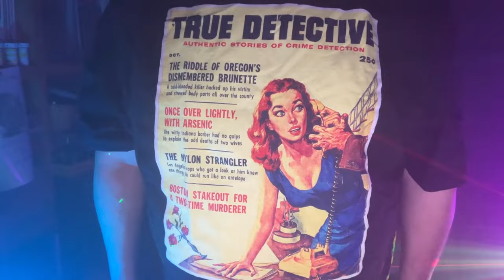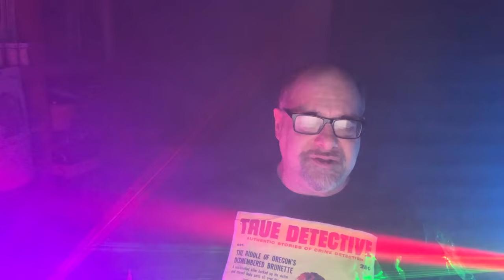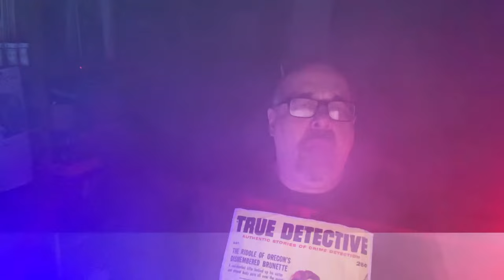LOU REED - "Coney Island Baby": LOU Apologizes For "Berlin," And For "Metal Machine Music!"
LOU REED.
We Find Ourselves Once Again Pulled Into Orbit By The Tremendous Rock 'n' Roll Gravitational Forces Generated By This Tortured Artist, This Rock Poet, This King Of New York City, This Crime-Scene-Photographer Of The Counterculture.
After Releasing The Brilliant, Depressive "Berlin" Album To Critical Disdain & Popular Disinterest, Followed Quickly By His Towering, Experimental Feedback Screech-Fest, "Metal Machine Music," REED Switched Tactics, And Decided To Put Together "An Album Of Songs," Instead Of A Song-Cycle With An Overarching Theme And Through-Story.
The Result Is The Album "Coney Island Baby," LOU's Sixth Solo Release, Following On The Heels Of His OTHER 1975 Release, The Difficult, Some-Say-Catastrophic, "Metal Machine Music," "Coney Island Baby," Is Sometimes Described As "The Most Romantic Album Of His Career," The Record Is Inspired By, And Dedicated To, His Long-Time, Tranny "Girlfriend," RACHEL HUMPHREYS.
The Song "Coney Island Baby," Is A Continuation Of A Poem REED Had Published In The Harvard Advocate, "The Coach And The Glory Of Love," From The Fall 1971 Edition. The Song Has Been Listed By JONATHAN RICHMAN As A Main Influence.
Naturally, I Pulled The Song "Coney Island Baby" From The Album Of The Same Title, Where It Is Sequenced As The Final Song On An Eight-Song Album, And It Does Act As A Lyrical & Instrumental Climax To The Record.
LOU REED Has 22 Studio Albums, Fifteen Live Sets, Sixteen Compilation Albums, Six Video Albums, Sixteen Music Videos, 46 (!!) Singles, And One Box Set In His Back Catalogue. All Are CRUCIAL Rock Documents That MUST Be Owned!
PPMP!!
Give Your Heart & Mind To LOU REED!
Relax In His Dark Embrace!
Be Cool.
Be Kind.
Be Surreal.
Stay Golden, Ponyboy!